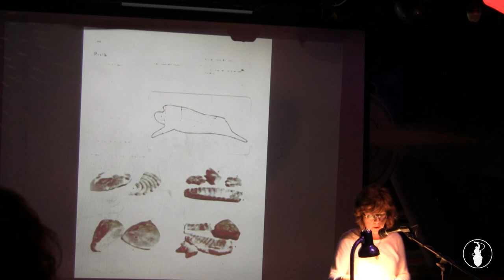Nancy Cary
Performances from the May 2014 Storytelling Showcase, "DIY". Recorded at the Whistle Stop in San Diego, CA. So Say We All.